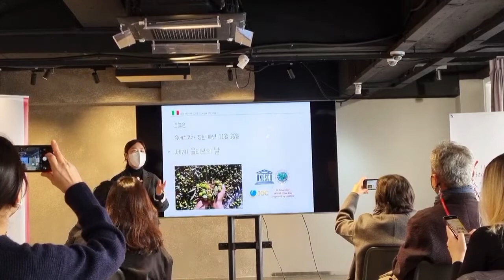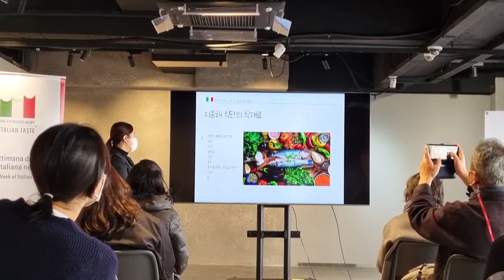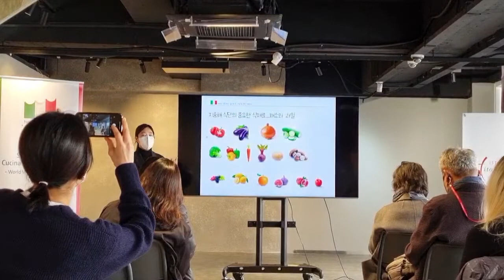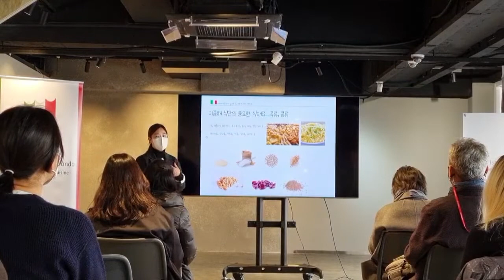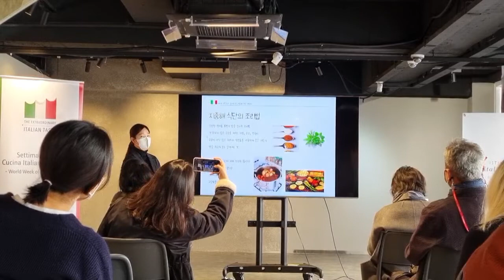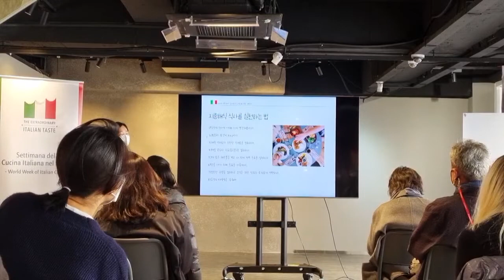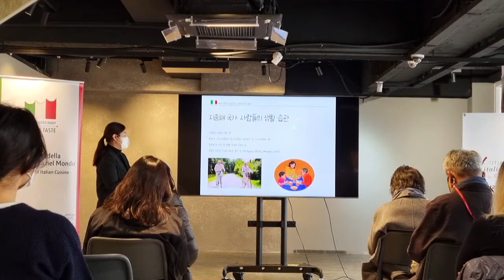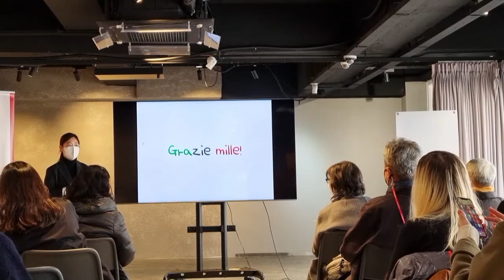🇮🇹👩🍳【세계이탈리아요리주간】👩🍳🇮🇹 - 지중해 식단 세미나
🇮🇹👩🍳【세계이탈리아요리주간】👩🍳🇮🇹
주한이탈리아문화원은 슬로푸드코리아 협회 회원이자 FICO 대표 겸 셰프인 지윤진 교수의 세미나 " 지중해 식단으로 건강한 삶을 만들어봅시다!" 로 세계이탈리아음식주간을 마무리하였습니다.
아쉽게 현장 참석을 못하신 분들을 위해 세미나 영상을 올립니다! 즐거운 관람 바랍니다!

🇮🇹👩🍳【Settimana della Cucina Italiana nel Mondo 】👩🍳🇮🇹
Abbiamo concluso la Settimana della Cucina Italiana nel Mondo 2021 con il seminario "Facciamo una vita sana con la Dieta Mediterranea!" tenuto dalla rappresentante di Slow Food Korea Association Prof.ssa Ji YoonJin
Auguriamo una buona Visione a tutti coloro che non hanno potuto partecipare in presenza!